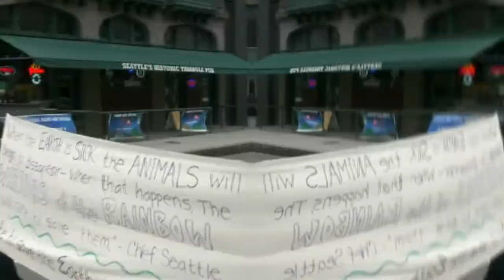You Are Idle No More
Do you care about the Earth, Climate Change, the environment? Do you want to do something about it? You are Idle No More.